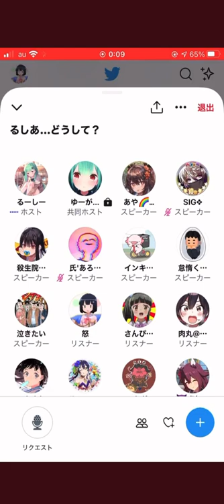v豚のスペースで『加藤純一』というワードを出すとこうなります。